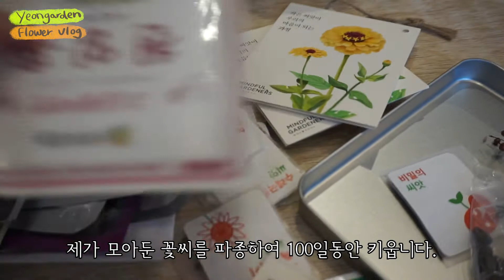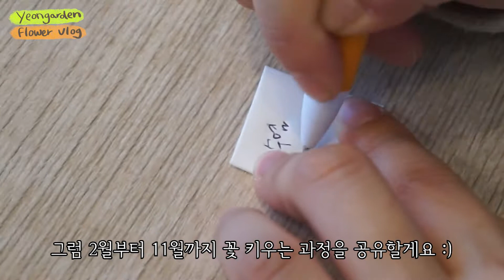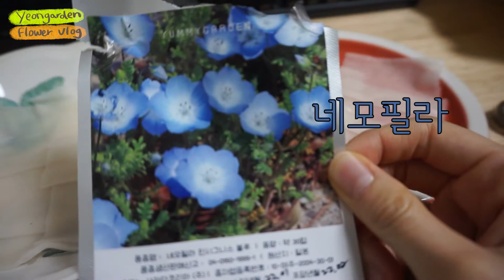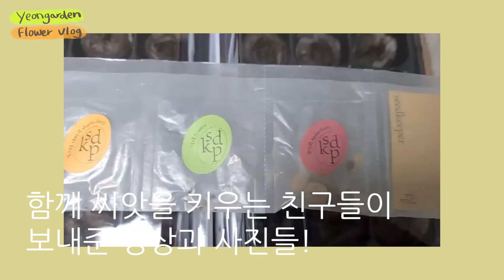ep1. cut flower garden vlog :: 올해는 꽃을 씨앗부터 키워요! 2월~3월 봄 파종일지 쑥쑥🌱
올해는 꽃을 키워보는 프로젝트에 참여하게 되었어요.
매주 꽃이 커가는 과정을 영상으로 기록하고, 공유해보려고 합니다 :)

그럼 앞으로 매주 만나요 🙏🙌